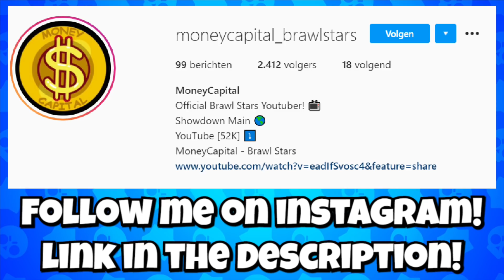15.000 SOLO SHOWDOWN WINS!! | #1 Solo Showdown Guide in Brawl Stars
15.000 SOLO SHOWDOWN WINS in BRAWL STARS!!